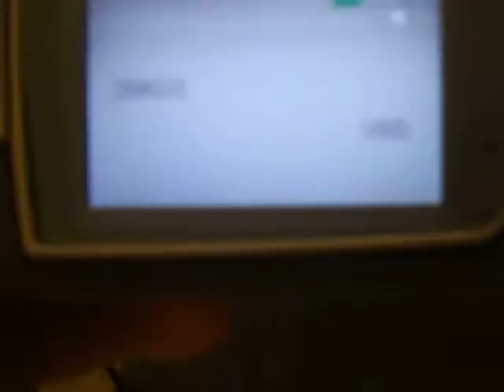i love michael taylor player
drum technique